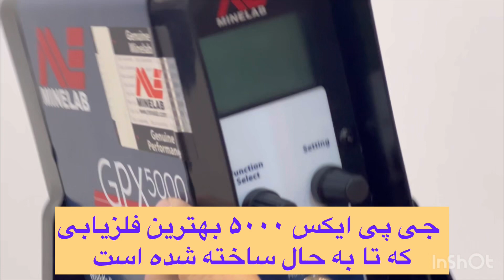جی پی ایکس ۵۰۰۰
جی پی ایکس ۵۰۰۰ بهترین فلزیابی که تا بحال ساخته شده است. شرکت روژ نمایندگی رسمی ماینلب در ایران